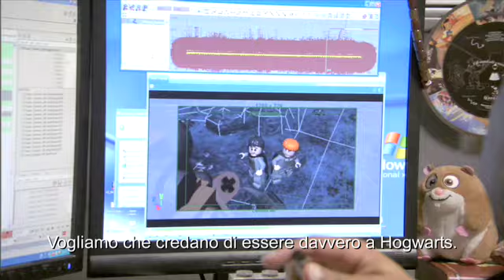LEGO Harry Potter: Years 1-4 - Wii - Hogwarts Awaits Trailer